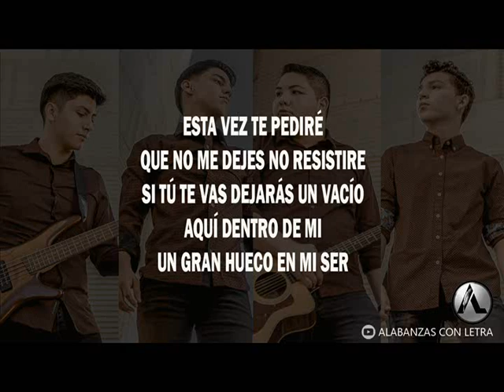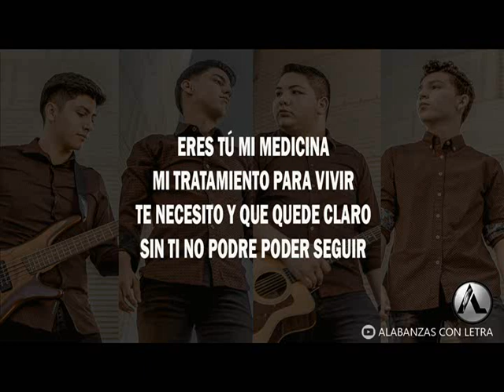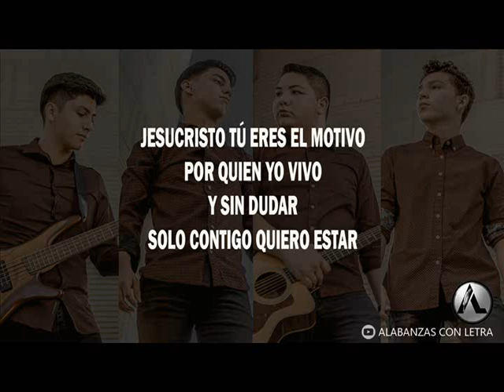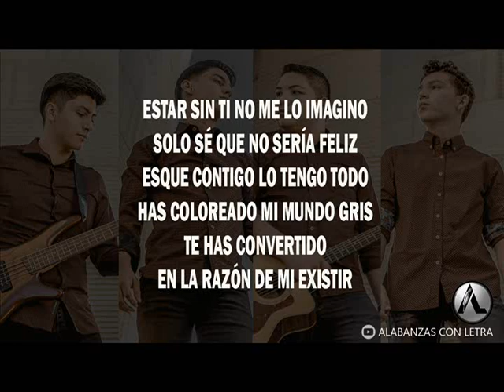La Razón De Mi Existir - Grupo Heséd Ft Daniel Araujo Rojo (Letra)